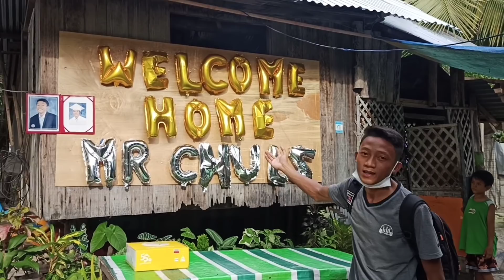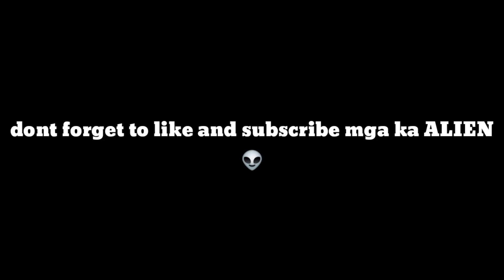Welcome Home | Mr. Chulz TV ( surprise party )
masaya ako na masaya sila kahit natalo ako. Maraming salamat sa nagtitiwala sa akin at nagsuporta.  I Love You mga ka ALIEN 👽